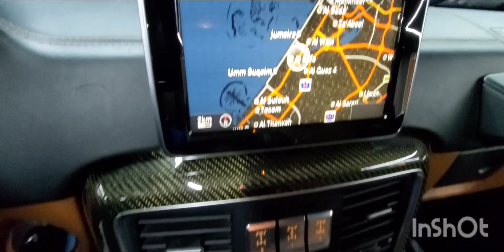Inspected - Mercedes Benz G63 AMG 2016 || Autohub